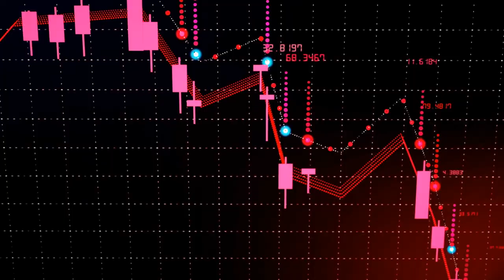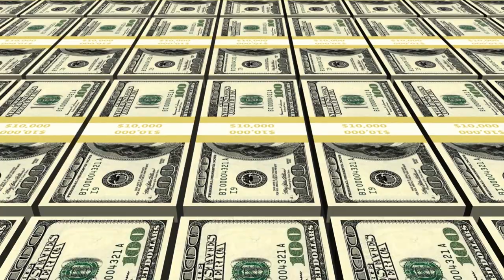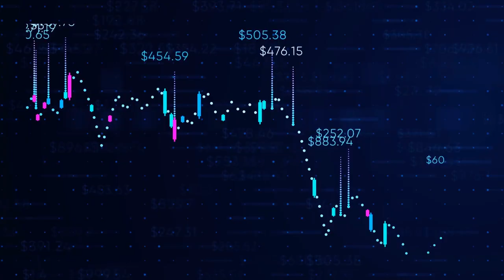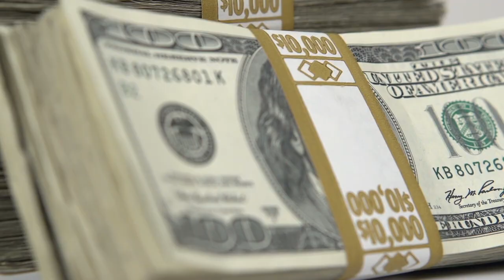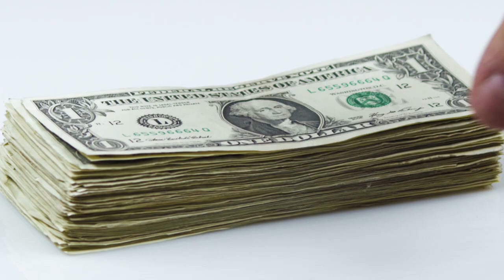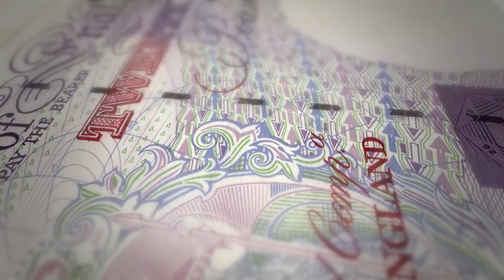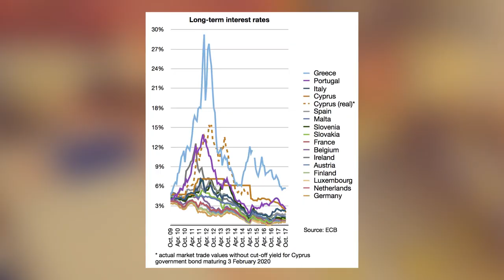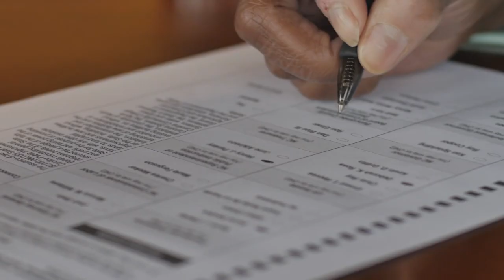К чему НАМ нужно готовиться: глобальный кризис 2020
Экономика всего мира опасно накренилась и уже готова отправиться в затяжной кризис. Какие факторы поспособствовали произошедшему, в чем будет выражаться кризисное положение, и каким странам удастся выйти из неблагоприятной ситуации с минимальными потерями? К чему нам нужно готовиться в этот глобальный кризис 2020